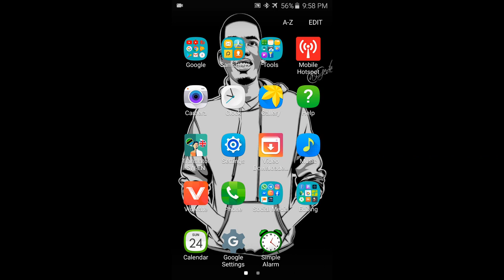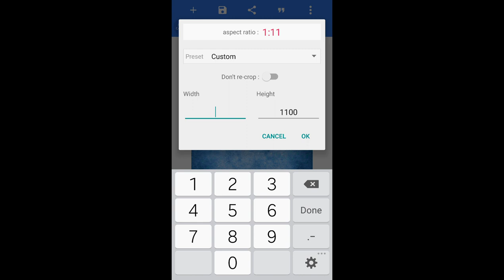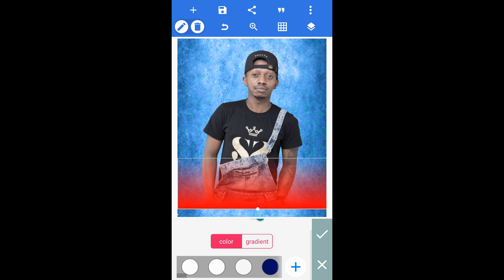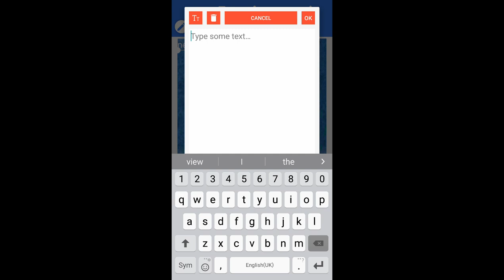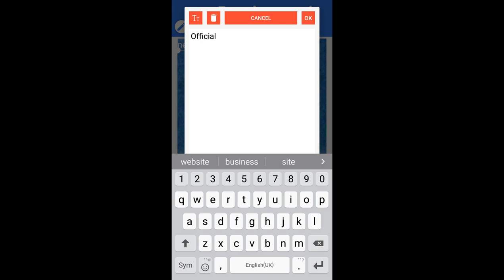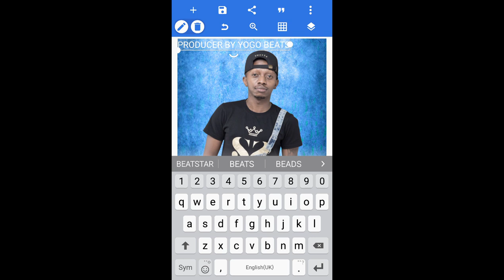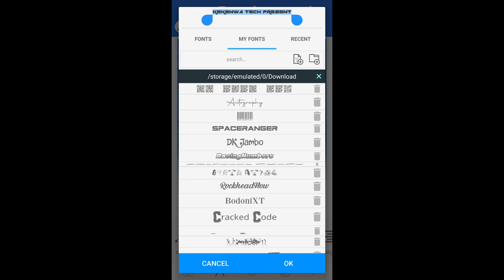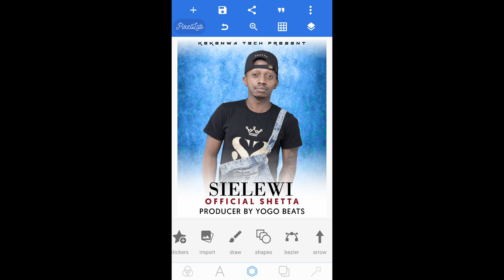Jinsi Ya Kutumia Sim Kuedit Poster Ya Mziki | How To Design Music Poster In Android |Pixellab Design